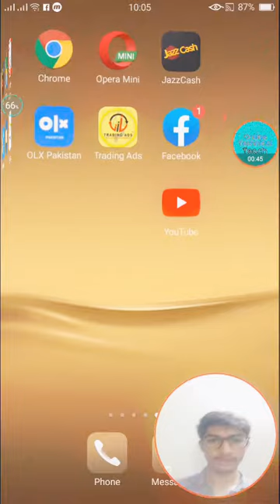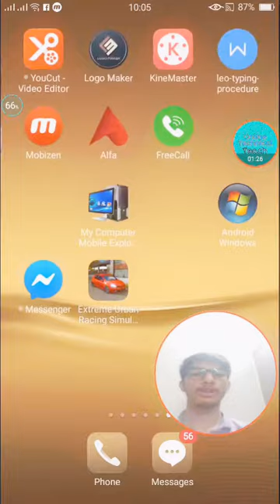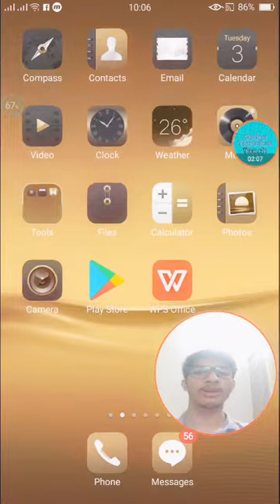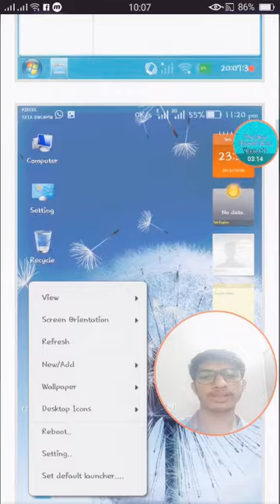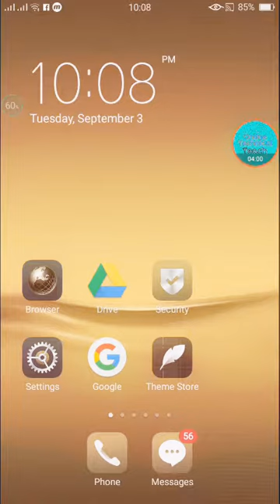Best mobile trick ll how to convert mobile into window 7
Asalam-o-alikum friends!
Kia hal hy Ap ka
Aj me Ap ky sath Bohat achi trick share kar rha hon jis ky Zariya Ap mobile ko computer me convert kar sakty han.

@@@Aor Ap hasil karny ky liya is line ko copy kar ky Google Chrome par paste krin Ap ko app MIL jy gi
👉  Android windows for mobiles version mw20150925